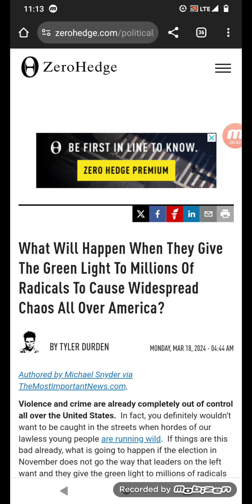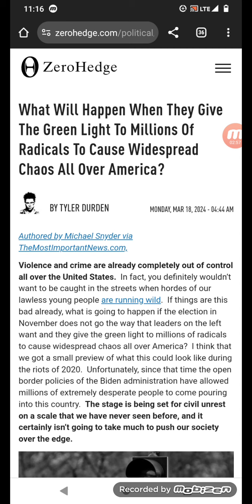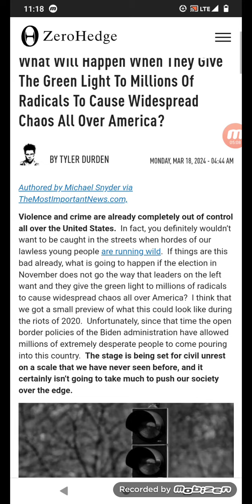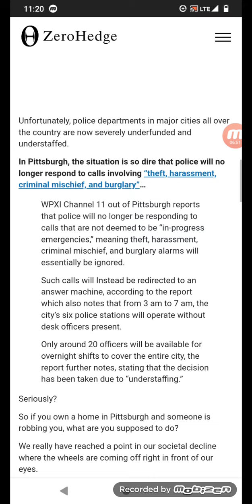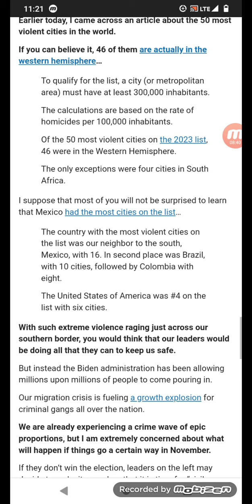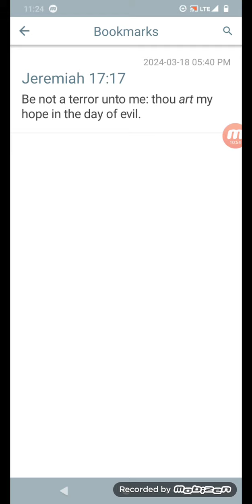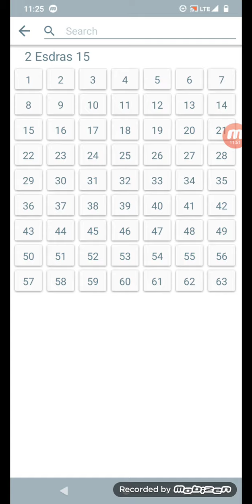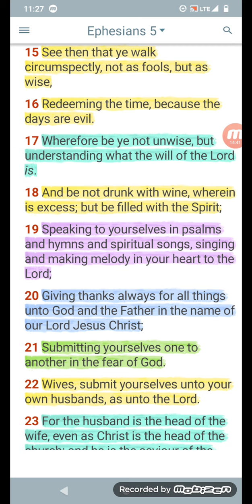These Devils Are About To Give The Green light For Millions To Cause Chaos In Babylon!!!